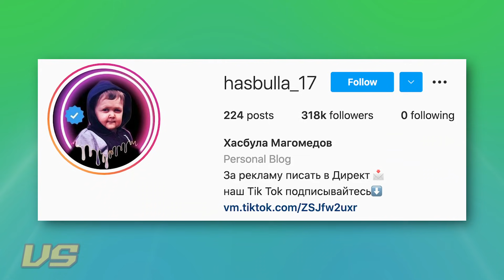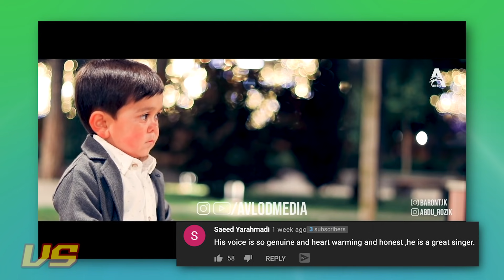Hasbulla Magomedov vs. Abdurozik | Versus | Who Will Win The Fight?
They've dominated your social media timelines and have absolutely gone viral around the world with their pre-fight show and their videos being shared over million times across all platforms. Now the boys have the most hyped fight of the year getting more online social media attention than the likes of Logan Paul & Floyd Money Mayweather. Some are calling the match up unethical including The Russian Athletic Association for dwarfs – which I'm shocked to hear is even a thing. Others see it as nothing more than some innocent entertainment. When I say others well I'm citing a whopping 11 Million views and counting who tuned into the unofficial press conference. Online betting sites went wild over their first head-to-head competition which was a good old-fashioned push-up competition. For those just finding out about this story, both Hasbullah and Rozik are the victims of a growth disorder which is a variation of dwarfism that has resulted in them appearing childish despite both being believed to be around the age of 18 years old.

Special thanks to @tamaeev & @AvlodMedia

Timecodes:

0:00 Intro
2:37 Size Difference
3:36 Social Media Presence
4:50 What They Have Overcome
6:45 Last Words